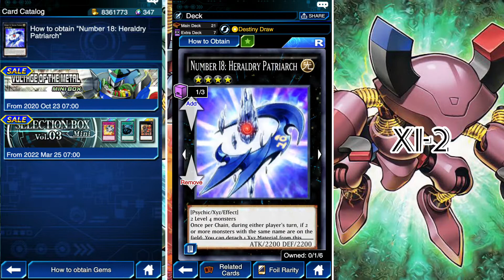MAGNET WARRIORS DECK Delta The Magnet Warrior [Yu-Gi-Oh! Duel Links]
[DECK]
[MUSIC]
HQ Yami Yugi Theme (Soundtrack) ~ Extended Yu-Gi-Oh! Duel Links